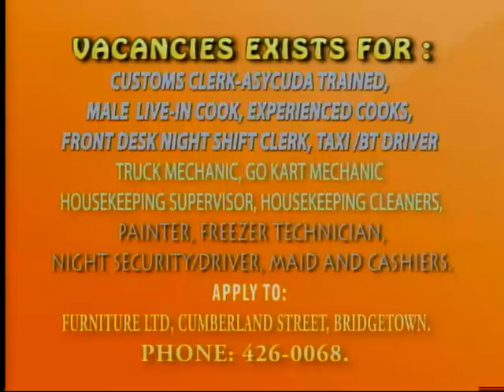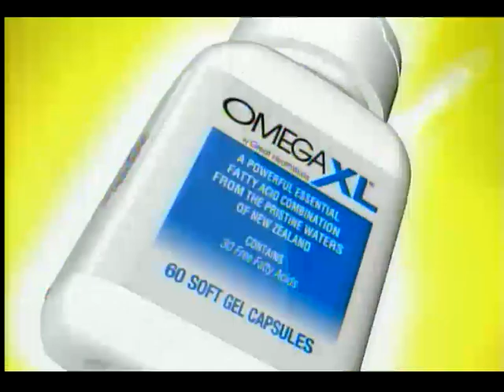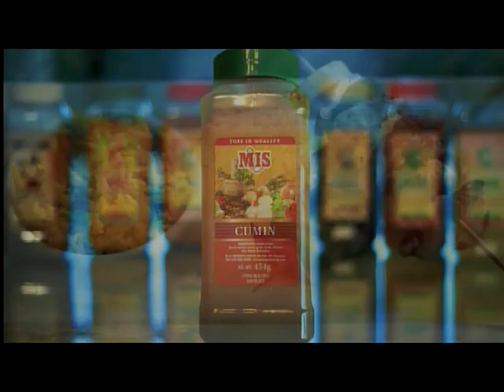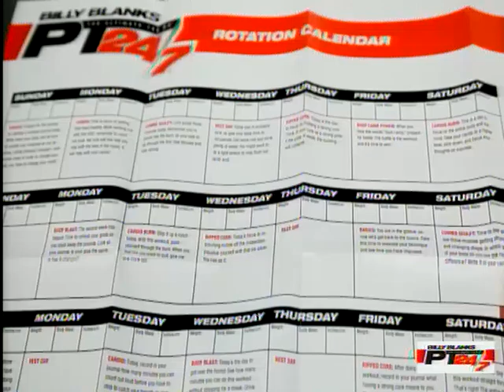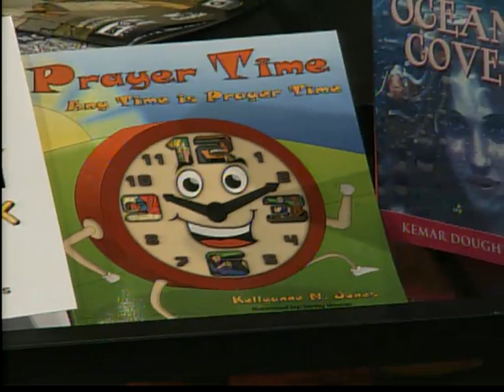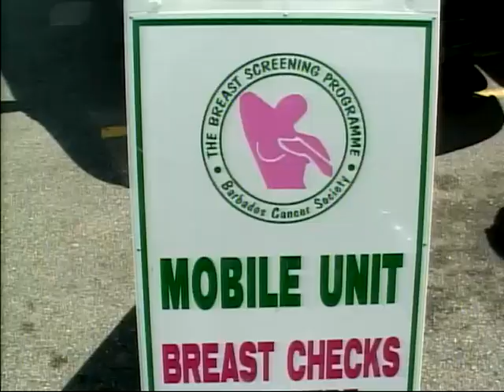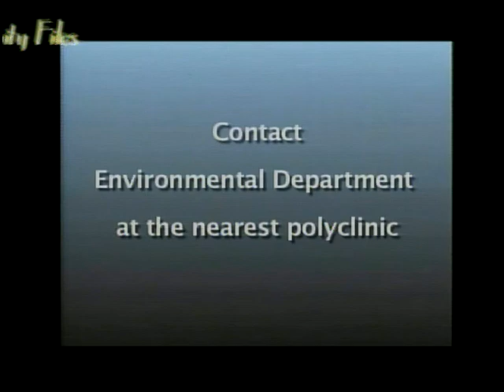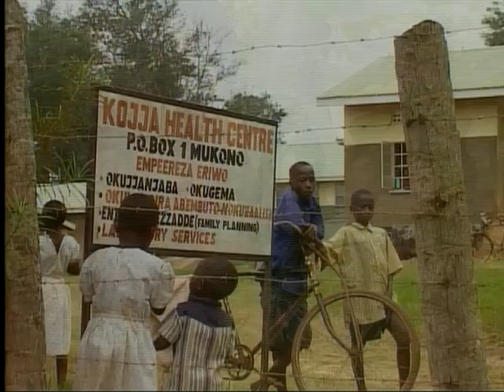Caribbean Broadcasting Corporation Live Stream